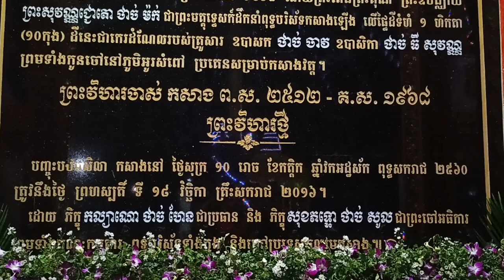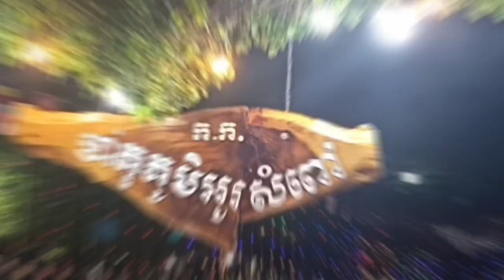ទិដ្ឋភាពរៀបចំបុណ្យបញ្ចុះខណ្ឌសីមា| អូរសំពៅ | Lễ kiết giới Sima| Ô Xompau| Cầu Kè|Trà Vinh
ទិដ្ឋភាពរៀបចំបុណ្យបញ្ចុះខណ្ឌសីមា| អូរសំពៅ | Lễ kiết giới Sima| Ô Xompau| Cầu Kè|Trà Vinh#đừng_quên_đăng_ký_kênh_cho_mình_nhé